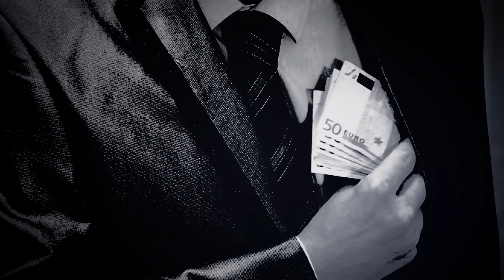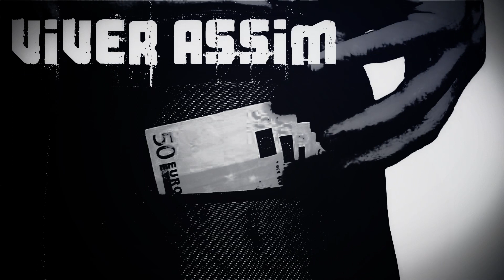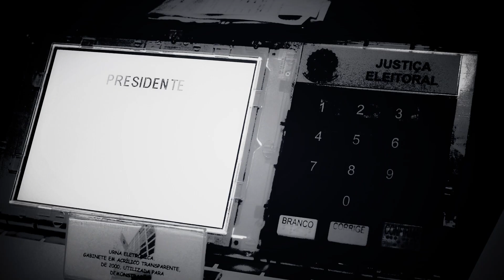Jackballas - Planalto Central (Lyric Vídeo Oficial)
Jackballas é:
Diogo Murras - Voz
Bruno Site - Guitarra
Rodrigo Badazoni - Bateria
Otávio Mirza - Guitarra
Diogo Fernandes - Baixo

Música e Letra por Jackballas
Gravado, mixado e masterizado por Celo Oliveira no Kolera Studio
Lyric Vídeo por Gabby Vessoni